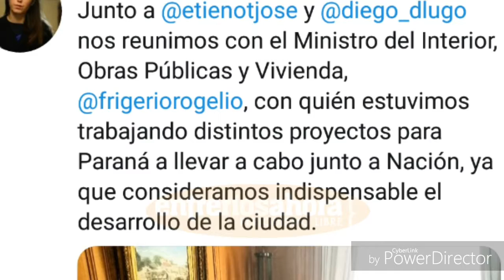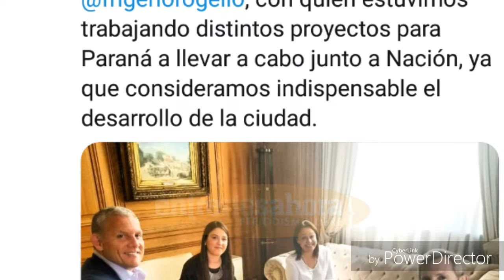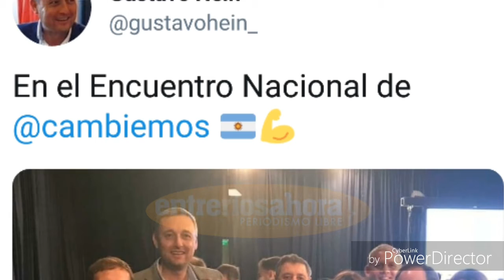Diego Dlugovitzky habla de su posible salto a la política